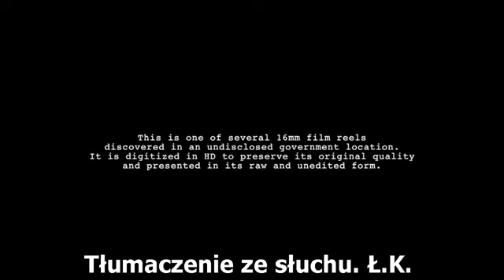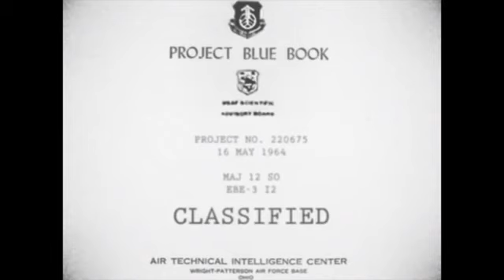25 lipca 2019(4)